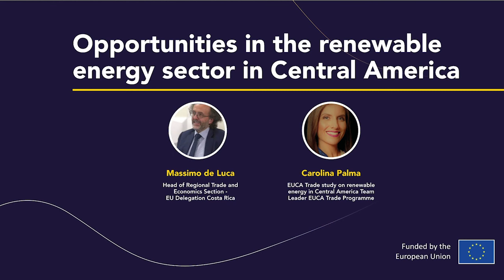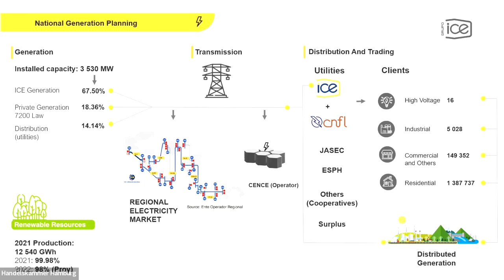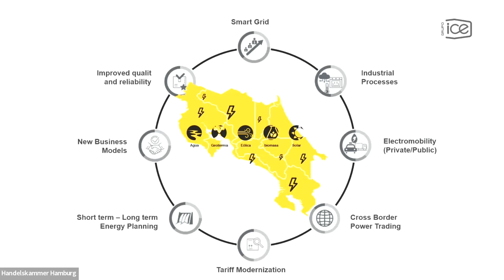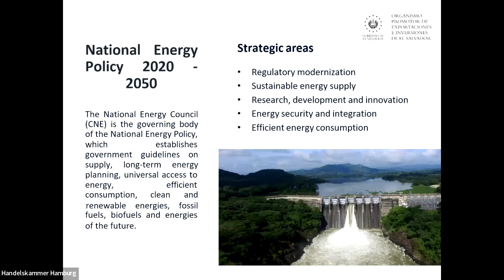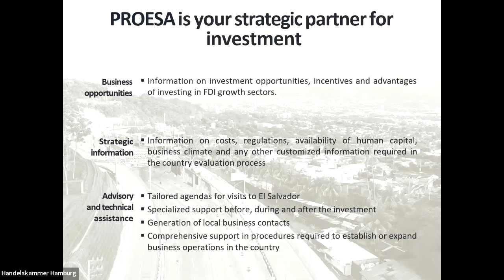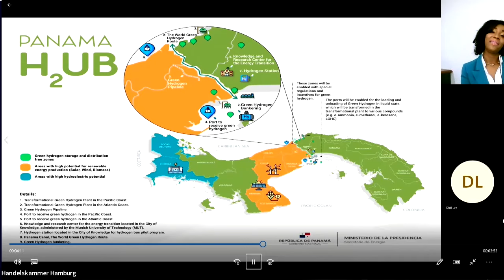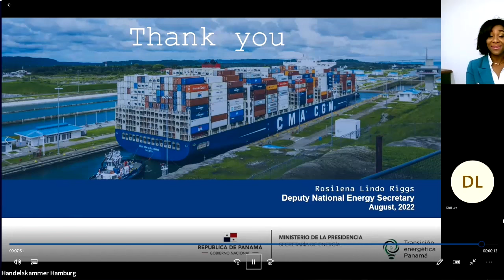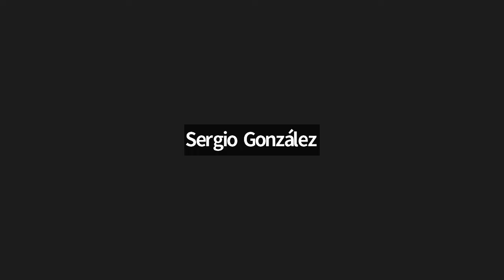Forum of Renewable energies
Panel on Opportunities in the renewable energy sector in Central America.
Panel moderator:
Massimo de Luca, Head of Regional Trade and Economics Section – EU Delegation Costa Rica
Carolina Palma, Team Leader EUCA Trade Programme.
Claudia Marcela Peláez, Director, Electric Energy Nacional Commission, Guatemala.
Marco Acuña, President, Costa Rica Electricity Institute.
Florencia Eugenia Vilanova de von-Oehsen, Ambassador to Germany, El Salvador